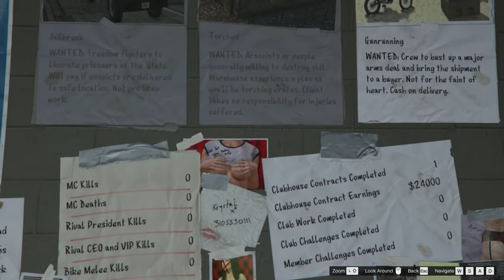GTAV Online - Riding Dirty - Episode #8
GTA 5 ONLINE - Riding Dirty
The team finally adds motorcycles to their motorcycle gang and attemps what seems to be the deadliest mission yet!

Whiskey - Huma-Huma
Fuzzy Feeling - Everett Almond
Good for Nothing - Twin Musicom
Heavyweight - Ethan Meixsell
Bustin' Loose - Audionautix
Caramel Shades - Silent Partner
I Want More - Silent Partner
All My Shuffling - Silent Partner
Turnpike - Silent Partner
Tell the Angles - Letter Box